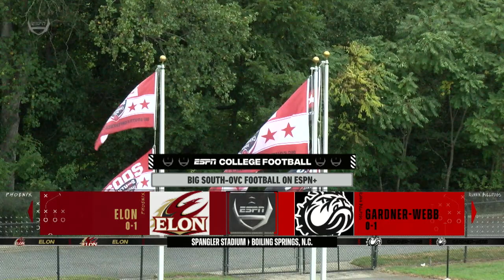HIGHLIGHTS: Gardner-Webb def. Elon 34-27 (Sept. 9, 2023)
Highlights from Gardner-Webb's 34-27 win over Elon on Sept. 9, 2023, at Spangler Stadium. Video Courtesy of ESPN+ (Announcers: Phil Constantino & Mark Covert).